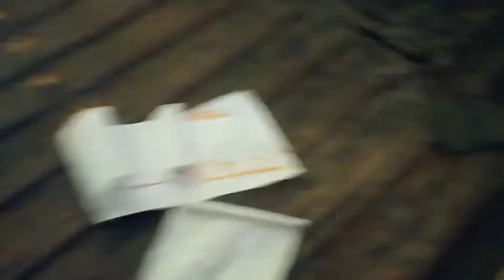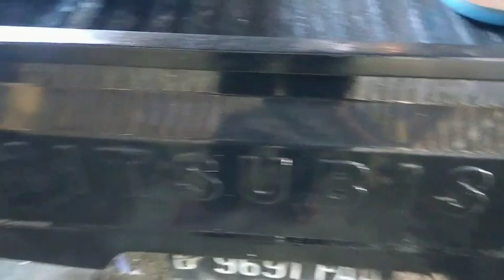Reparasi Mobil Pick Up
Vidio kali ini tentang reparasi mobil pick up yang nantinya akan dijual. Beberapa stok mobil pick up kami butuh reparasi, kami disini ketika membeli mobil pick up bukan kondisi yang langung siap jual.akan tetapi reparasi body mobil pick up tergolong ringan. Simak terus vidio up date mobil pick up bahan untuk dijual dan nantikan vidio up date mobil pick up terbaru pada kesempatan selanjutnya. Terimakasih